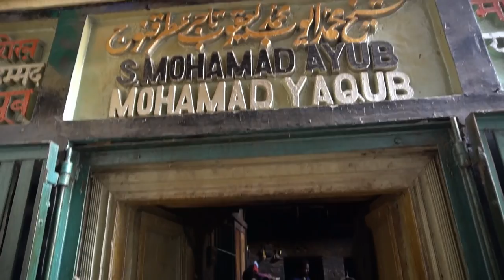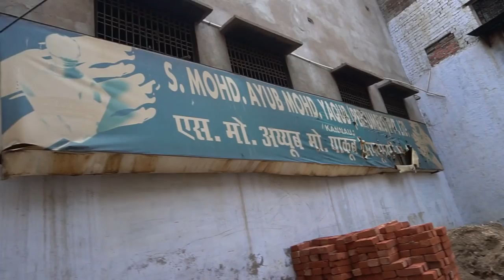Making of World Famous Shamama Attar in India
Perfume Heritage of India, Episode 2: Making of Attar Shamama by a legendary perfume family of Kannauj, UP. S Md. Ayub Md. Yaqub Perfumers were established in 1896 and are World Famous for their perfumes like Mohsin Shamama & Malik Shamama.

Shamama is a traditional perfume made with wild spices, flowers and aromatic woods. Best for Cold to pleasant weather.

S MD AYUB MD YAQUB
Hasham Building, 107, C
Mohd. Ali Road, Mumbai - 400003 (India)

Store Timing: 11am to 7pm; Sundays Closed.